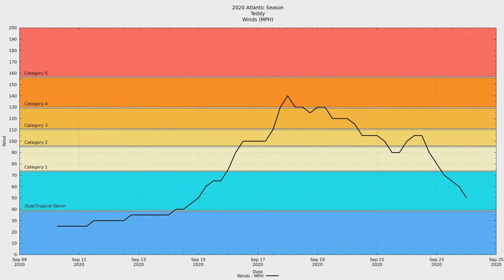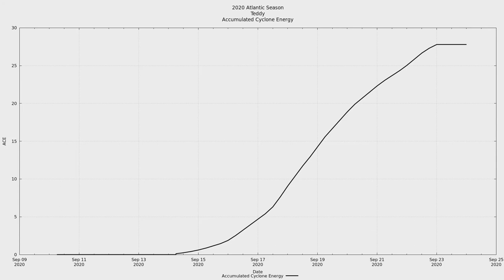2020 Atlantic #20 - Major Hurricane Teddy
Major Hurricane Teddy was the twentieth tropical system and nineteenth named storm of the hyperactive 2020 Atlantic hurricane season. Teddy is the earliest forming nineteenth storm in recorded history, beating out 2005's unnamed Subtropical Storm by 20 days.